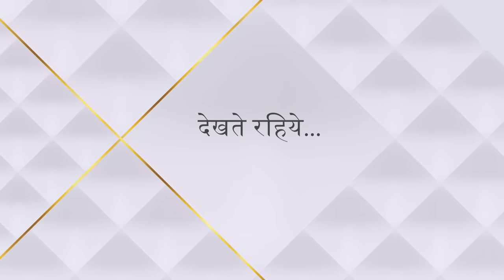Ghum Hai Kisikey Pyaar Meiin | Episode 70 | Sai ne kiya apne exams mein top!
Show Name : Ghum Hai Kisikey Pyaar Meiin | Episode 70 | Sai ne kiya apne exams mein top!